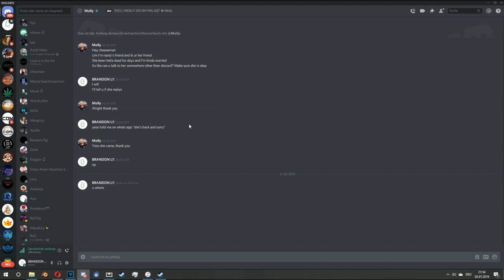Playing with girls in Critical Ops (gone wrong)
Editing Software: Sony Vegas
Device: iPad Pro 2018
Recording Software: Shadowplay
Mirroring Software: Airplay

Settings: X: 4.40
                 Y: 2.40
                 20%
Crosshair: 37%, 30%, 38%